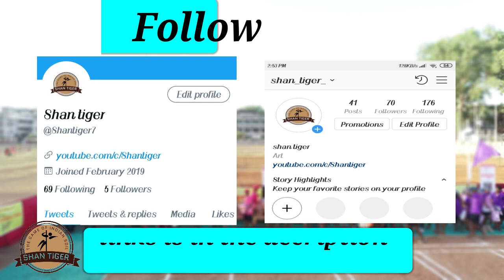Match 4 // Second Half // Chandu's DareDevil Vs Sagar's Warriors // Sanskruti's L-D-C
Sanskruti's
League of Defence and Chase

Day 2
Match 4       Second Half

Chandu's DareDevil
Vs
Sagar's Warriors

Buy some books
It's always good for you

Amezone kindle

E books

Unlimited memory

Don't lose your mind
Lose your weight

Keto diet

Shan tiger
With Video
For amezing and cool
Contains